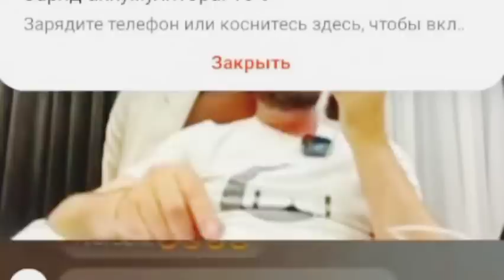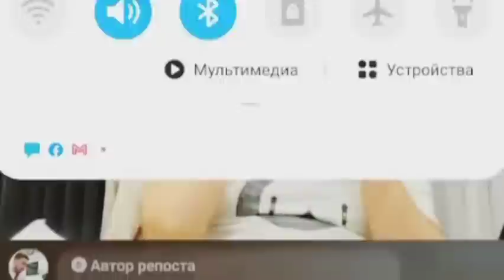DAXRIYLAR BILAN BAXS / ABROR MUXTOR ALIY